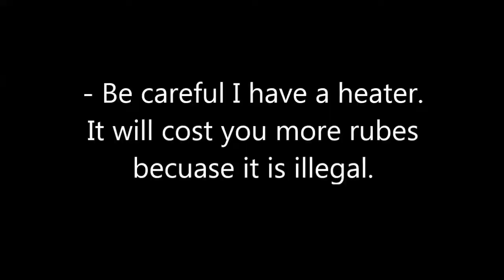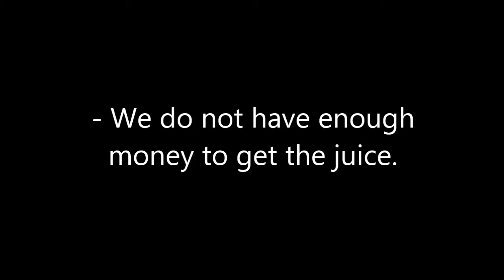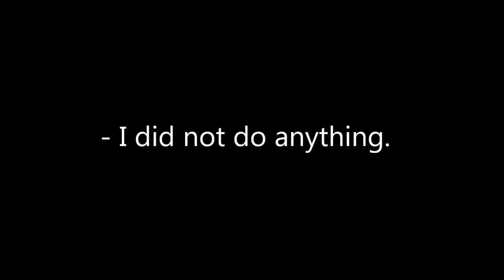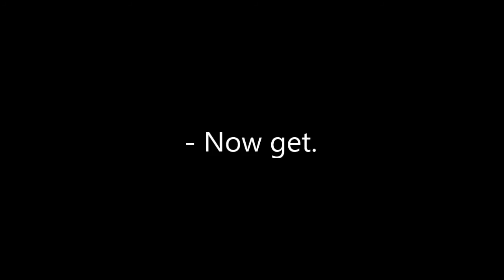Done Shelby Silent Movie